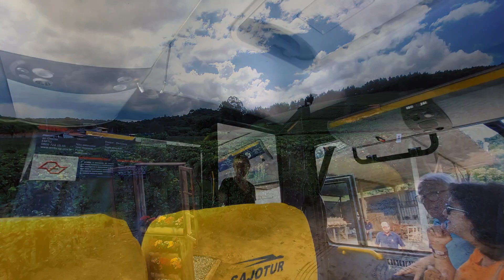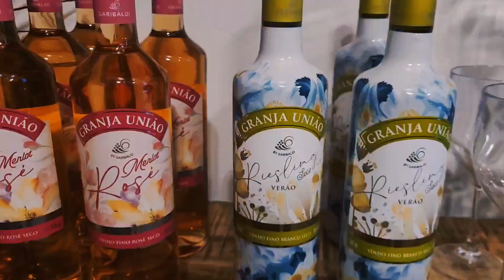sítio Pietra Santa Jundiaí SP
colher uvas diretamente das parreiras,uma incrível experiência no sítio Pietra Santa Jundiaí SP